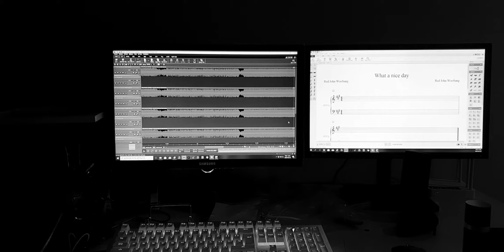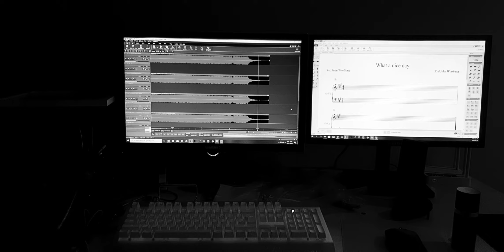(SUB) Into the unknown Mixing